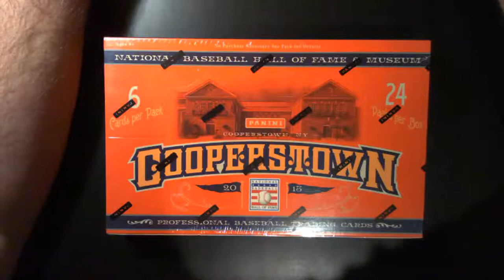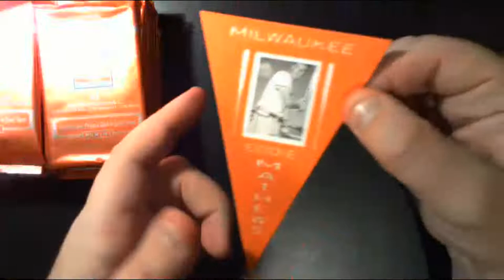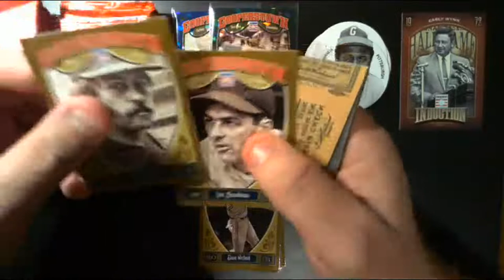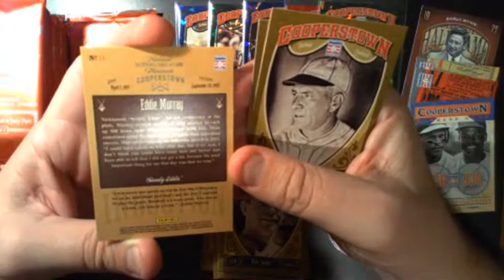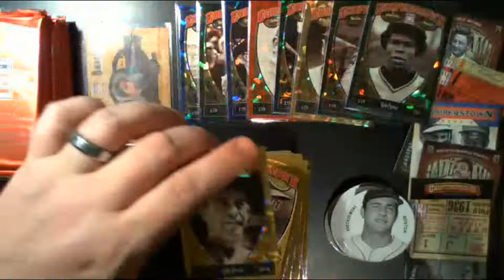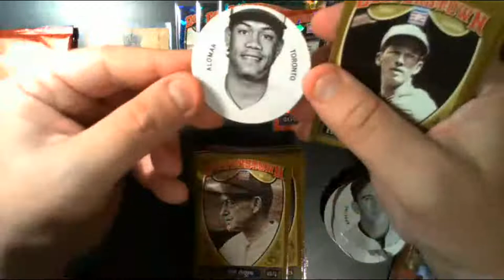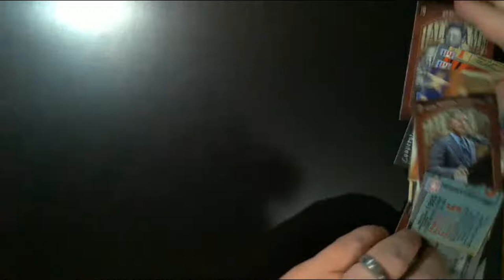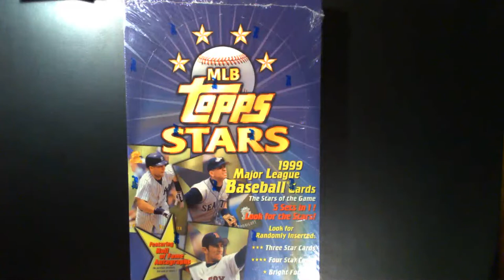Affordable Group Break feat. 2013 Panini Cooperstown (Hobby)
This edition of our Affordable Group Break features a hobby box of 2013 Panini Cooperstown.